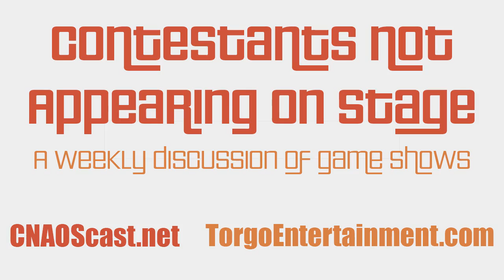CNAOS19 Game Show Grindhouse